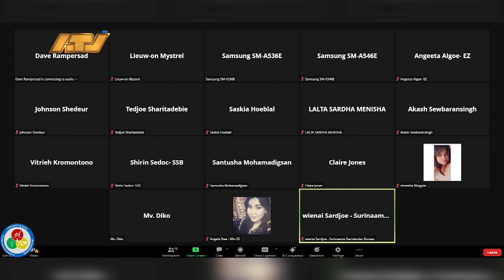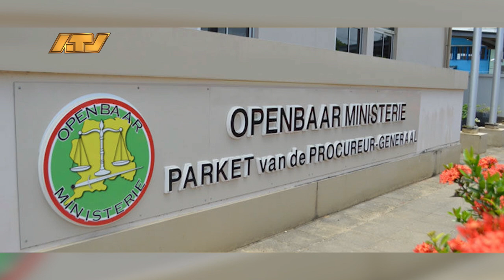27 03 2024 Korte berichten Babylon, EZ, OM